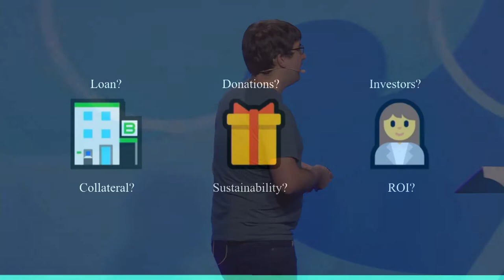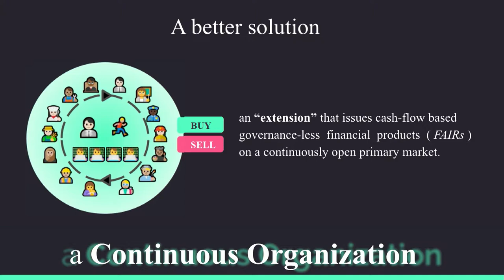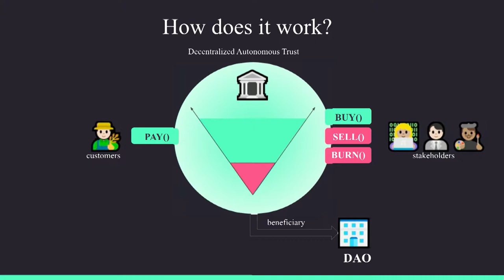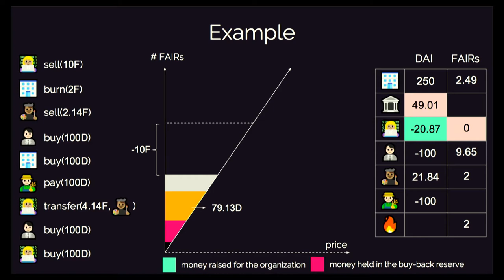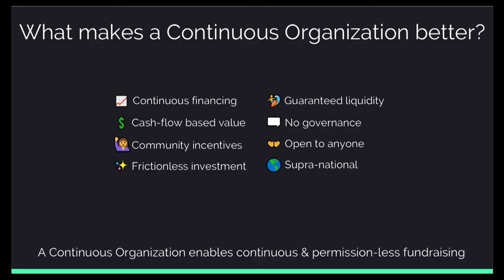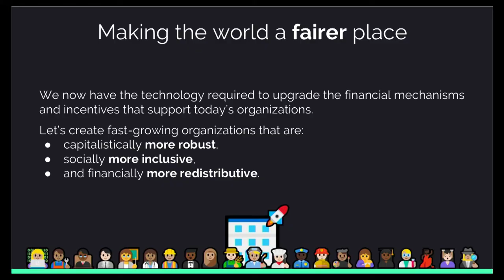Continuous DAOs by Thibauld Favre - AraCon 2019